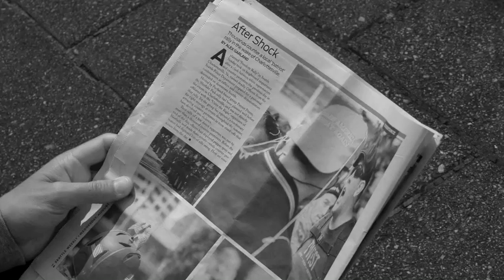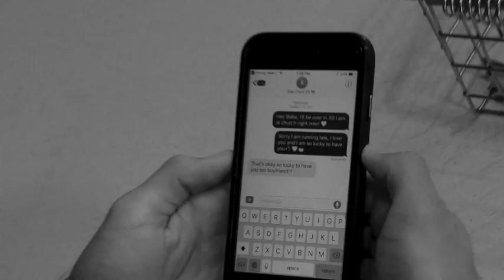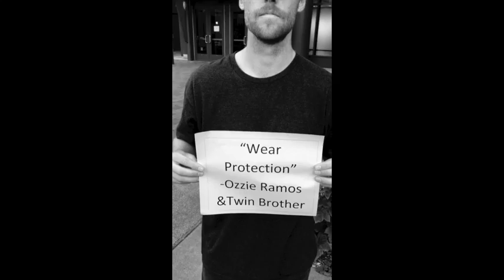ND 2017 FILM FESTIVAL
This video is about changing the world